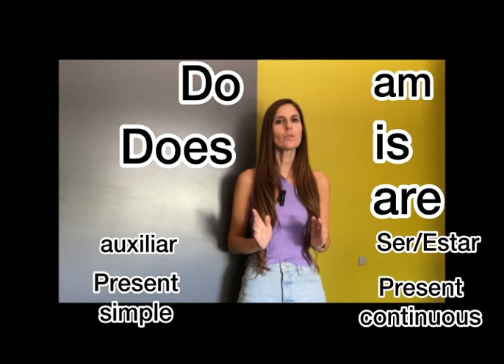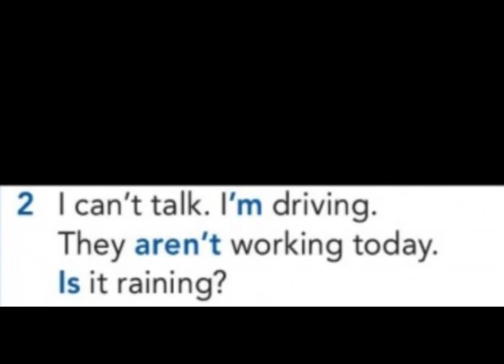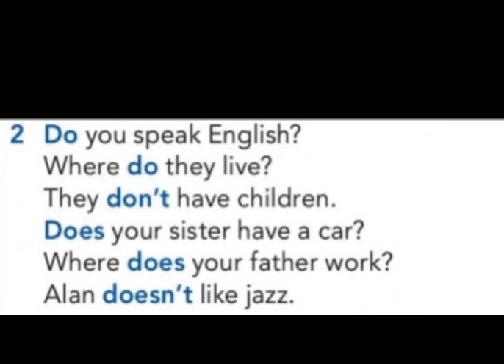BE or DO? ¿Cuál es la diferencia? ¿Cuándo uso cada uno?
Clara explicación entre BE y DO!
BE es el verbo TO BE (en castellano:ser o estar) y comprende AM; IS;ARE
DO es el auxiliar de verbo para presente simpel - junto con DOES y a la vez un main verb que significa HACER.
Entonces...¿Cuándo uso cada uno? Mirá el video, es cortito y claro, y tiene ejemplos!